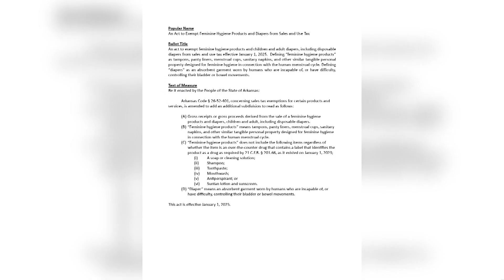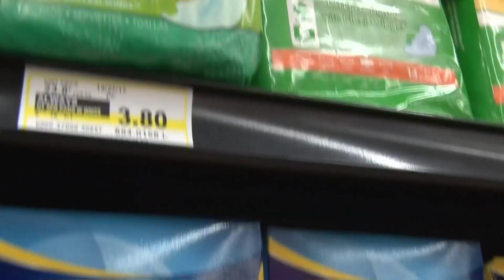Ballot initiative aims to eliminate sales tax on feminine hygiene products, diapers in Arkansas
After Attorney General Tim Griffin rejected the first ballot initiative this week, the group submitted a new request with an additional item on the list.